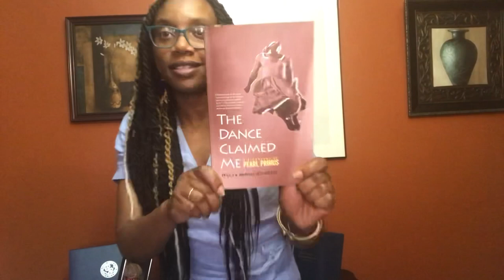The Dance Claimed Me Episode 2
Grow your mind 23 Minutes at a time...
How can many books can we read by 2023, if we read 23 minutes per day?

Well this is book 5.

This week, I read pages from the 56- 96, for the 23to23. In this video, I discuss my thoughts
My three takeaways from " The Dance Claimed Me
1. Rosenwald
2. Walter Terry
3. Fanga